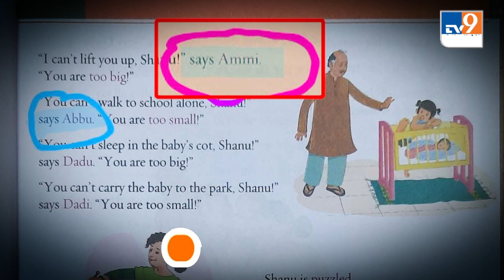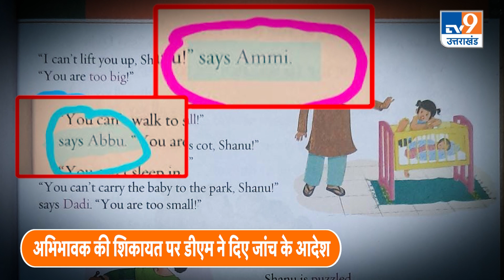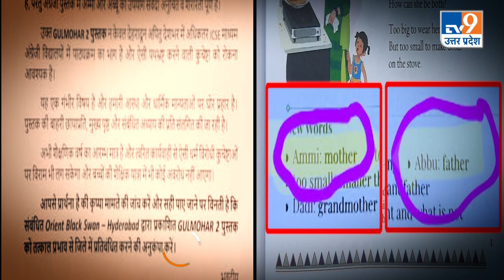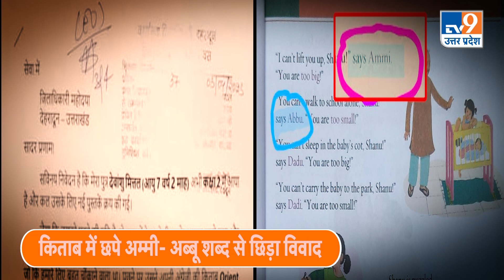Dehradun: किताब में छपे अम्मी-अब्बू शब्द से छिड़ा विवाद, हिंदू संगठनों ने की ये शब्द हटाने की मांग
Dehradun में एक अनोखा मामला सामने आया है, किताब में Ammu-Abbu लिखे होने पर विवाद छिड़ गया है. हिंदू संगठनों ने Ammu-Abbu हटाने की मांग की.